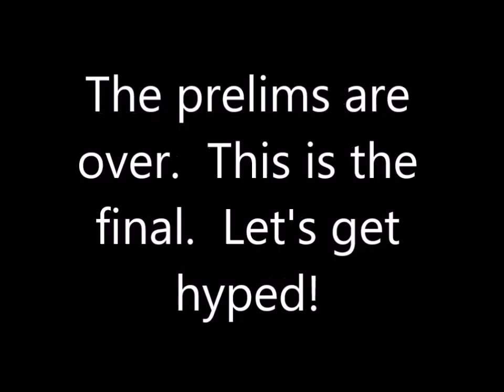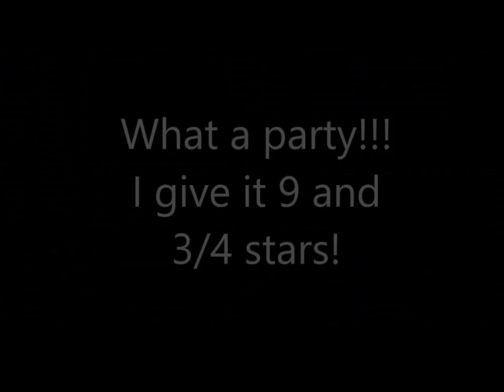Harry Potter 11th Bday Party Part 2 of 2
Tori's 11th Bday Harry Potter Party 06/06/2015.  Second half of the event.  Includes Quidditch Championship and montage of event.